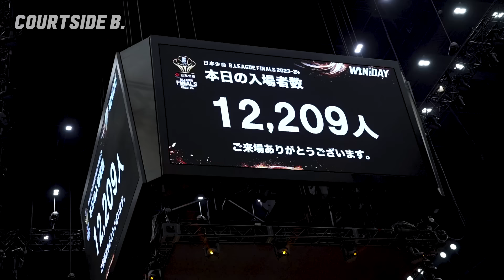【運命の第3戦】広島が前回王者・琉球を下し、涙の初優勝！｜琉球vs広島 GAME3｜日本生命 B.LEAGUE FINALS 2023-24｜COURTSIDE B.